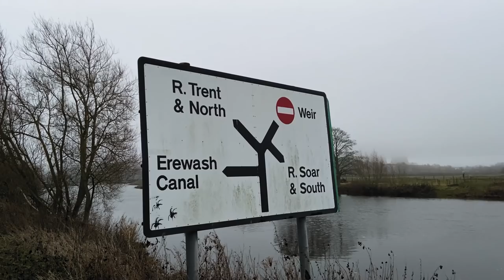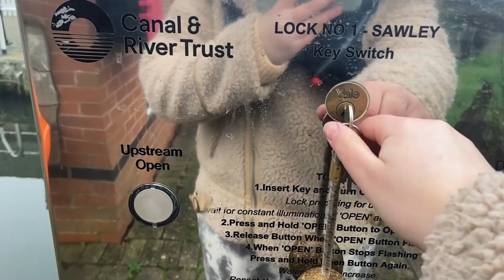CRASH on the River Trent | Winter river stresses - 27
Episode 27 - Crash on the River Trent
Equipped with a brand new fridge, we set our sites towards the final leg of our wintery journey, and embark on the most daunting part yet; two stretches on the fast-flowing River Trent. To cover the long distance, we rise early, and race across the canals to make the most of the calm weather; but regardless of our best efforts, we still fall victim to the strengths of the river current 😨🌊

We love your comments and ready every single one